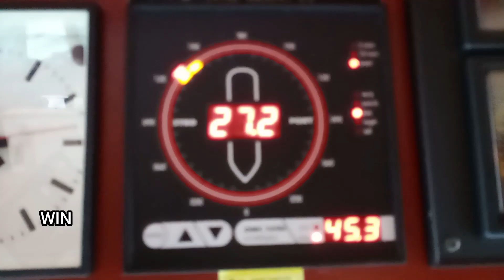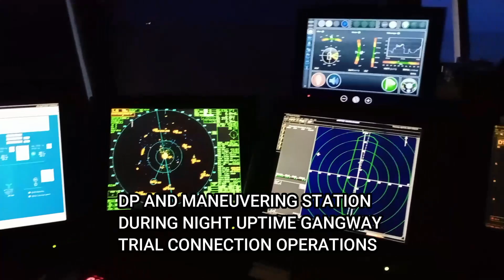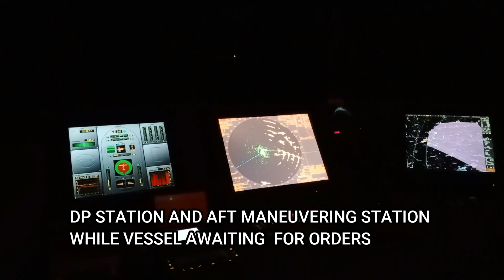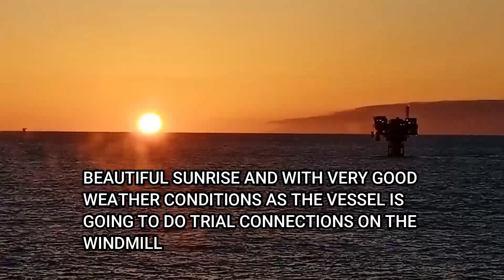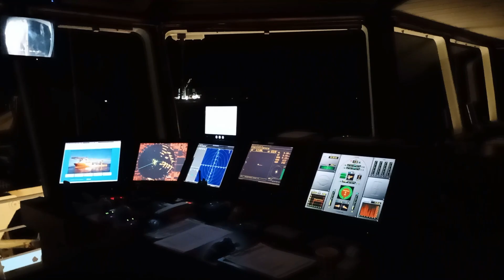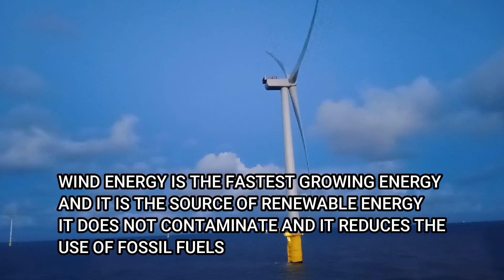SERVICE OPERATION VESSEL OPERATION BE LIKE WHEN YOU ARE DP OPERATOR ONBOARD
SERVICE OPERATION VESSEL OPERATION BE LIKE WHEN YOU ARE DP OPERATOR ONBOARD, In this video I have shared the kind of operation when you are going to be onboard Service Operation Vessel servicing the windfarm either with UPTIME GANGWAY or AMPELMANN GANGWAY. SERVICE OPERATION VESSELS are vessels used to ensure that the wind turbines at sea operate safely, while providing the crew on board with comfortable accommodation. It is essential that these vessels' propulsion systems work reliably and safely to ensure maximum maneuverability and precision positioning in DP operation.
Service Operation Vessels , Construction Support Vessels and Installation Support Vessels are reliable Walk-To-Work platforms for wind farm support operations. These vessels, consists of innovative working platforms with excellent station keeping capabilities and low fuel consumption that is ideal or what client are used to their project.
Want to know the life working in the Offshore Oil and Gas Industry? My channel is about various aspects of life working Offshore as a Dynamic Positioning Operator onboard a Dynamic Positioning Vessel involve in the Offshore Oil and Gas Industry. I will show you how challenging and exciting at the same time working on DP class 3 Offshore Construction vessel as a Dynamic Positioning Operator, Helicopter Landing Officer, Helideck Assistant, Hotel Allocation Manager or Hotel Manager, and Navigating Officer. I have uploaded videos involving Dynamic Positioning Operations, worked on an assignment as Helideck Assistant, and Helicopter Landing Officer during chopper operations, and Winch Operator during anchor handling operations.
Videos uploaded related to family, lifestyle, and vacation during our time off and other related for us to share about. I have included as well some how-to videos as variations and some kind of helpful videos.

for the
video intro and outro I have used o this video.

Thank you very much for watching my videos, please click the like icon if the video looks and sounds informative to you. Don't forget to FOLLOW and SUBSCRIBE to my channel and don't forget to drop a COMMENT on the comment section if you have some feedback and additional information you can share about my videos.